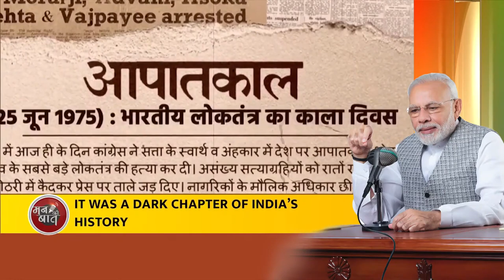India is the mother of democracy | We consider our democratic ideals as paramount: PM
During Mann Ki Baat, PM Modi praised the resilience of the people of Kutch, highlighting their response to a recent cyclone and the district's growth after the 2001 earthquake. He discussed the goal of making India T.B. free by 2025 and applauded the efforts of Ni-kshay Mitras. He also spoke about the dark days of Emergency and reminisced how the supporters of democracy were tortured during that time.